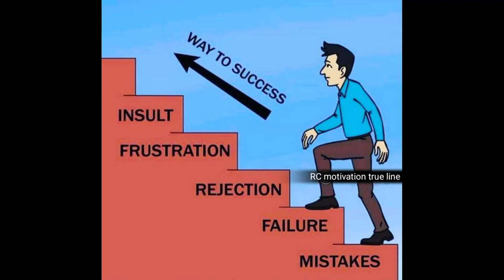successful people | motivational pictures with deep meaning | powerful motivational video image